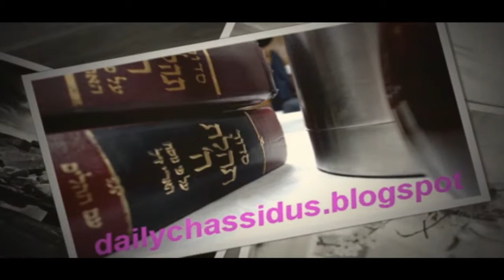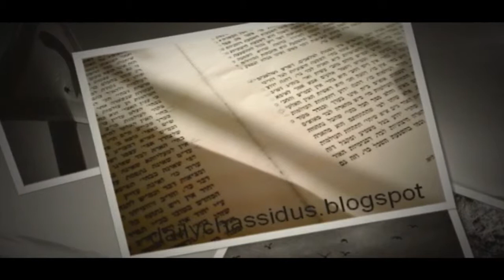"Intent Beyond Presence" p: 35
"Intent Beyond Presence" p: 35 AyinBase / Ayin Beis with R' Paltiel Wednesday 28 Tishrei 5774